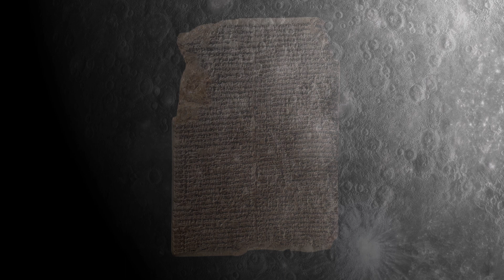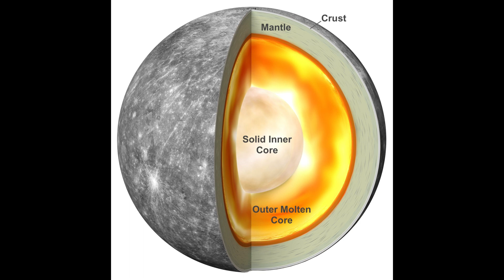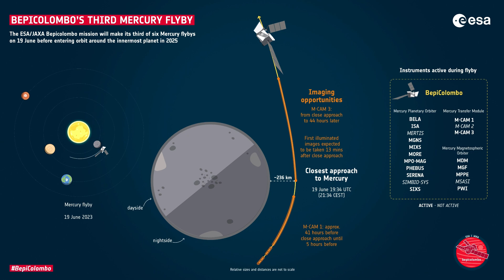MERCURY Unmasked: What Have We Found on the MYSTERIOUS Planet?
Explore the captivating world of Mercury, the elusive planet closest to the Sun! In this fascinating video, we delve into the history of its discovery, its unique characteristics, and surprising facts that will leave you amazed. From its mysterious comet-like tail to extreme temperature fluctuations, you'll uncover the hidden wonders of this enigmatic celestial body. Don't miss out on this cosmic adventure!